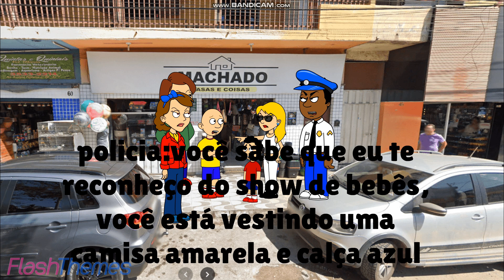Caillou gets grounded BR Episódio 1 dia de punição do caillou